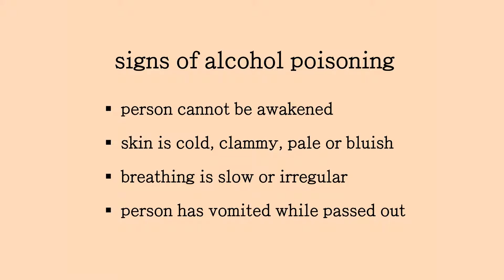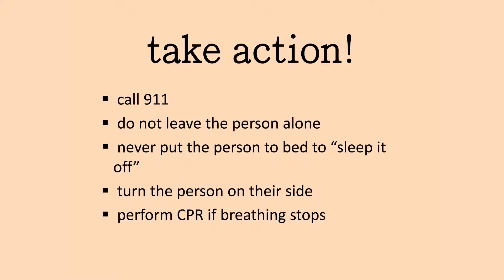09 Alcohol Emergencies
Jesse Henderson

Mina McVeigh, LMSW
Alcohol and Other Drug Outreach Coordinator